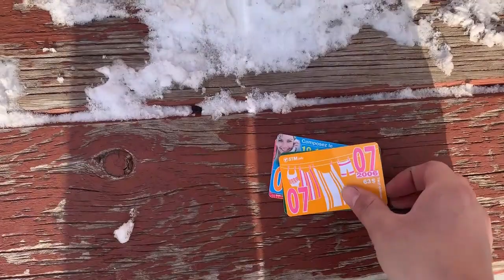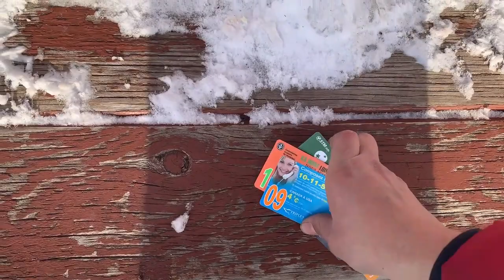MONTREAL STM BUSSES IN ACTION JANUARY 2021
IN MONTREAL